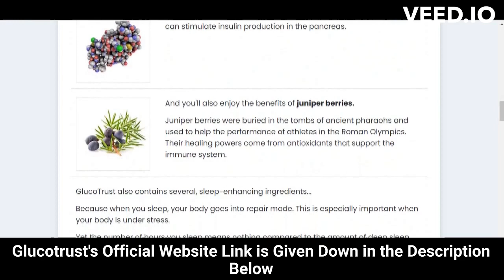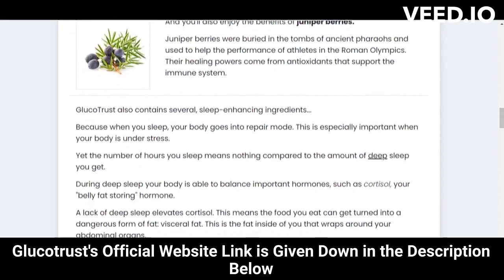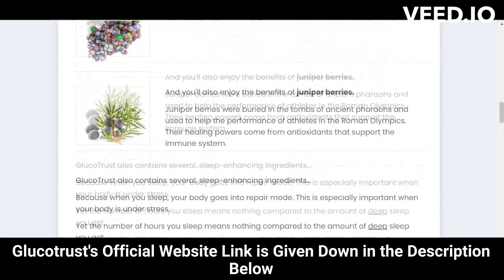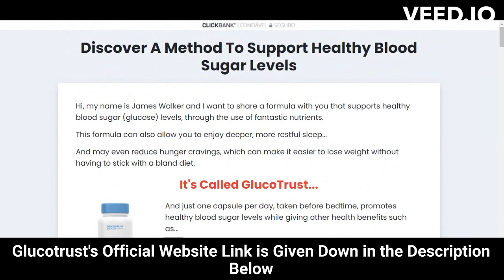⚠️⚠️ GLUCOTRUST REVIEW (( ⚠️ WARNING !! ⚠️ )) Purchase Glucotrust 2023 weight loss supplement Buy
glucotrust
buy glucotrust
glucotrust buy
purchase glucotrust
glucotrust purchase
glucotrust reviews
glucotrust review
glucotrust supplement
glucotrust weight loss
glucotrust price
glucotrust capsule
glucotrust ingredients
glucotrust complaints
glucotrust pills
glucotrust australia
ingredients of glucotrust
glucotrust works
glucotrust com
blood sugar
does glucotrust it work
glucotrust amazon